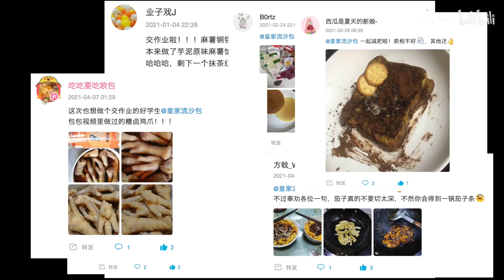年 度 翻 车 大 赏 · 2021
祝看到简介的你2022天天开心
顺顺利利～ΦωΦ